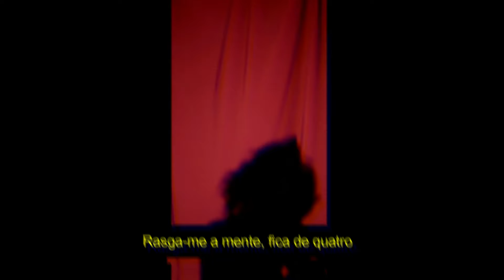Aphrodítē [Prod. CosmoP]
Music video by Semp3rFi
Instrumental: Zane98
Mix & master: CosmoP

Filmado e Editado por SaintAction e SynProduction.

Letra:
[Refrão]
Pinto o teu quadro, és minha musa
Dáme tortura, usa e abusa
Tira-me a menta, tira-me a blusa
És Aphrodítē da Lusa

Rasga-me a mente, fica de quatro
Sentimento aumenta ao quadro (hey)
Todas cuspiram no prato (hey)
A nossa relação é tipo boato
(x2)

[Pomba]
O tempo tiktak e eu penso em ti
Acordo vejo o teu rosto há raiva em mim
Ninguém em diz o porquê vivo num loop sem fim

"Tudo muda", já tudo mudou
Prometeste uma vida ainda sabes quem sou?
Prometeste uma vaida ainda sabes quem sou?

(x2)